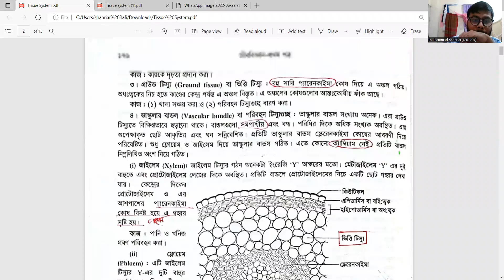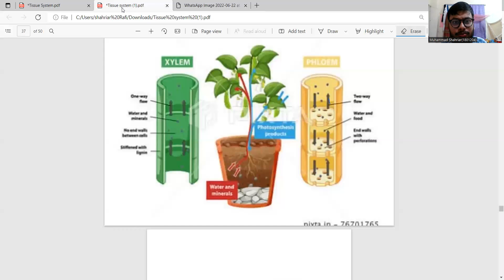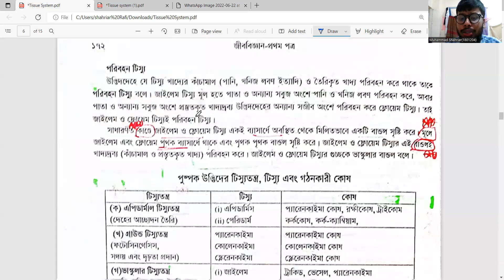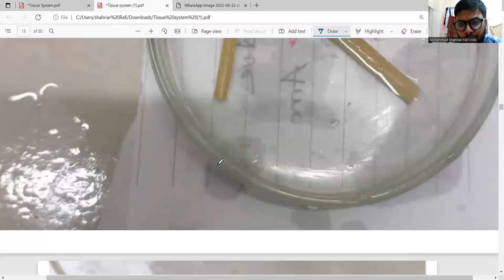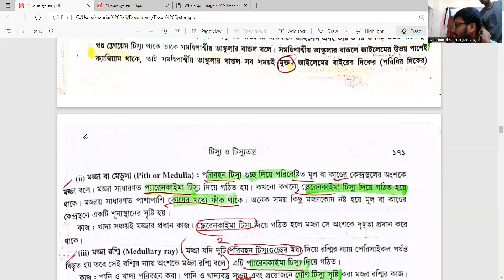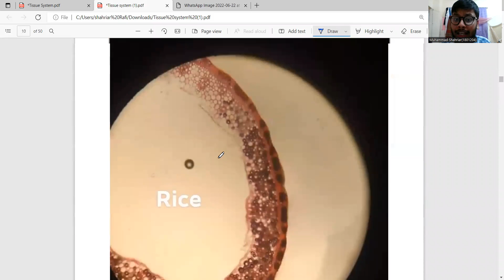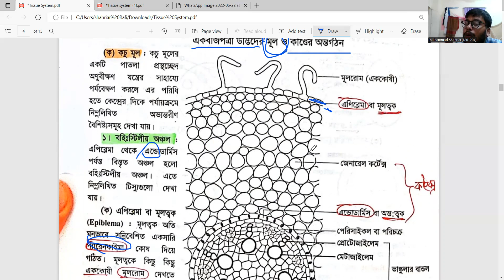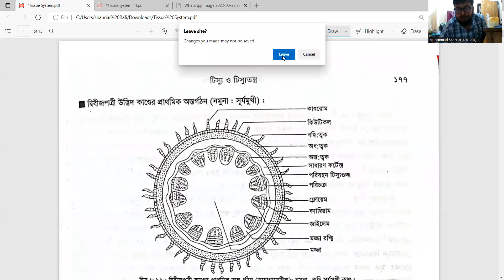টিস্যু ও টিস্যুতন্ত্র | লেকচার-৪